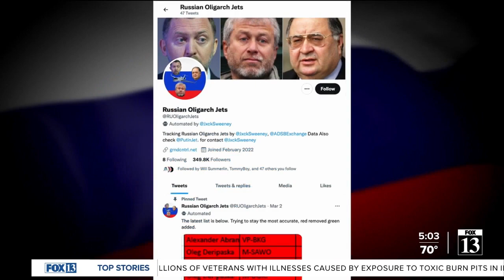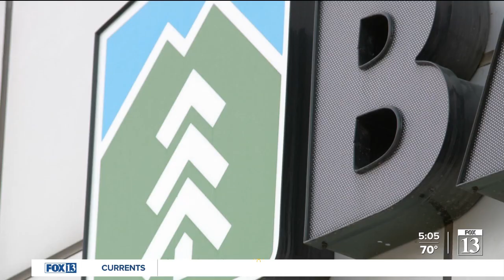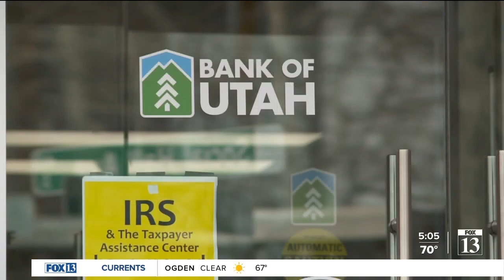Utah bank listed as owner for airplanes of Russian-connected billionaires